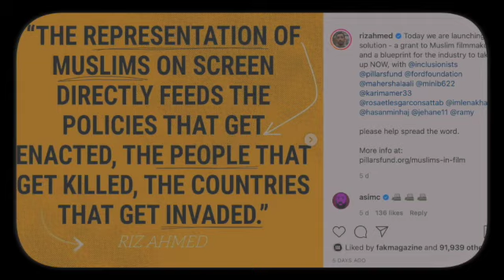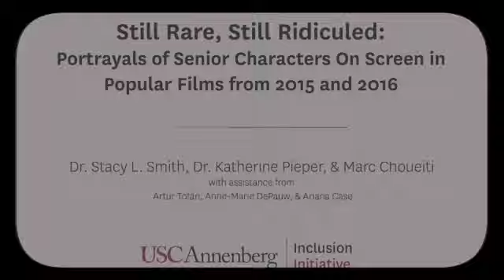Misrepresentation On Screen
Today's episode is slightly low on the quality side thanks to technlogy. Aside from that, Enjoy.

FAK'S producer spends today's episode discussing misrepresentation on screen, briefly covering ageism, sexism, sexuality, culture, race and mental health in film and TV.